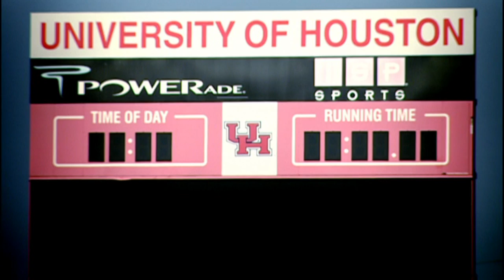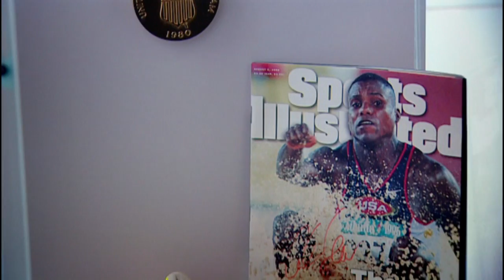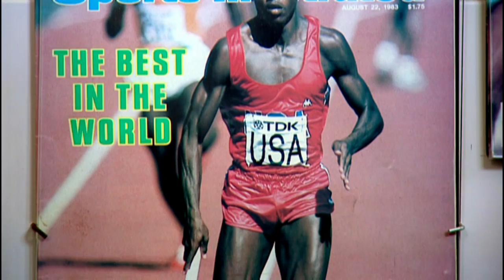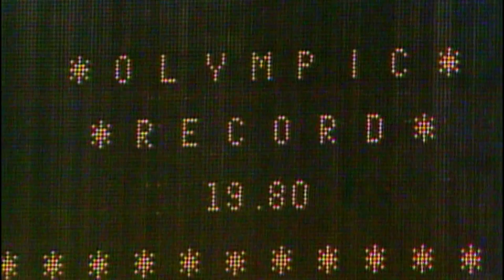Carl Lewis Documnetary pt1